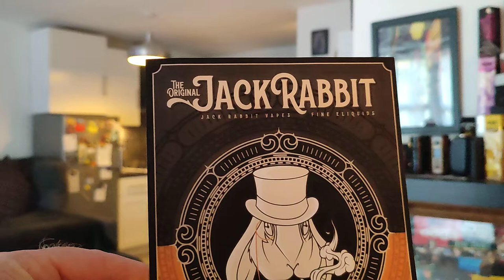Jack Rabbit Vapes, Mandarin Cheesecake,70/30 vg pg 😋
sweet mandarin,zesty,,,, well balanced between a creamy vanilla and biscuit cheesecake base